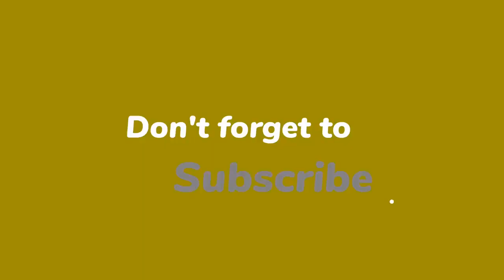Marc-Marie Huijbregts uitgelachen in Vandaag Inside: ‘Hij kan níks!’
Marc-Marie Huijbregts is gisteren uitgelachen en beledigd aan tafel van het programma Vandaag Inside. Niet alleen door de VI-mannen zelf, maar voornamelijk door tafelgast Özcan Akyol.